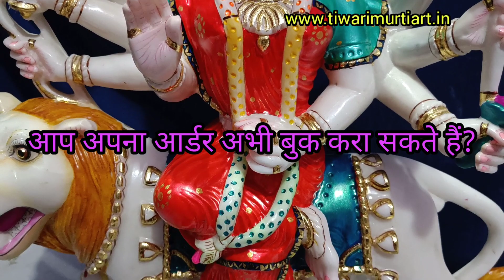DurgaMarbleStatue👌 marblemurti @Tiwarimurtiart दुर्गा माता मार्बलमूर्ति। 7665522890,9828772848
~ तिवाडी मूर्ति आर्ट सभी प्रकार के हिन्दू देवी देवताओं की मूर्तियों का निर्माण मकराना संगमरमर पत्थर में करता है , एवं यहां पर किसी  साधू व किसी महात्मा व हर प्रकार के मनुष्य की मूर्ति प्रतिमा ऑर्डर देने पर बनाई जाती हैं । संपर्क समय 24 घण्टे सेवा उपलब्ध ।
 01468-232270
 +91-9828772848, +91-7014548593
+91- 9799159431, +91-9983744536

Arrangements are also made to repaint the idols here/हमारे यहां पर मूर्तियों को रिपेंट कराने की व्यवस्था भी उपलब्ध कराई जाती है।
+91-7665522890